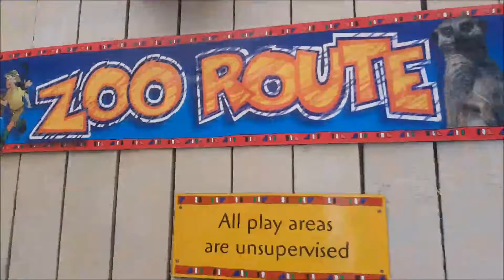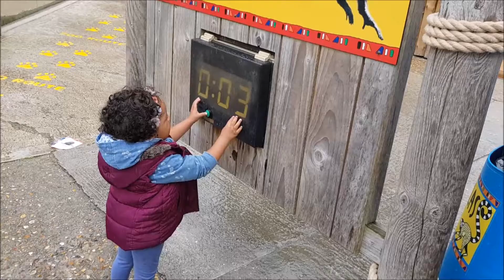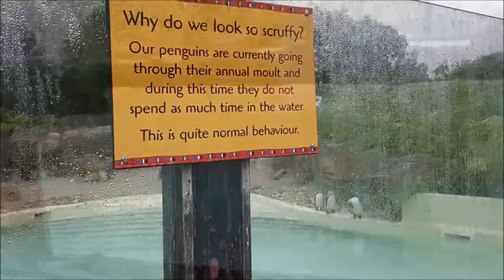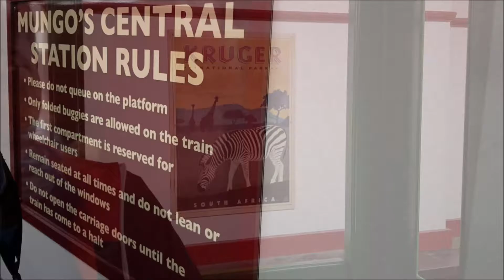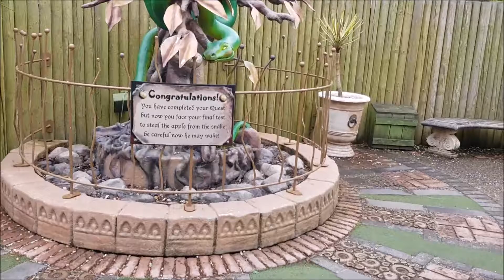DAYS OUT | DRUSILLAS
We visited Drusillas Park on 24th June 2017! We had such a fantastic day even though it poured hard 90% of the day!

Thank you for inviting us along Drusillas!